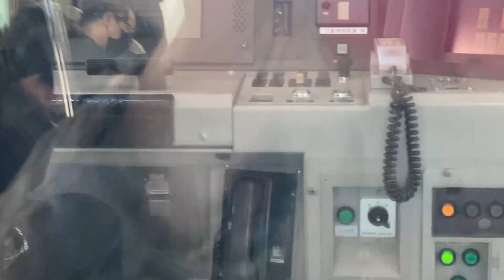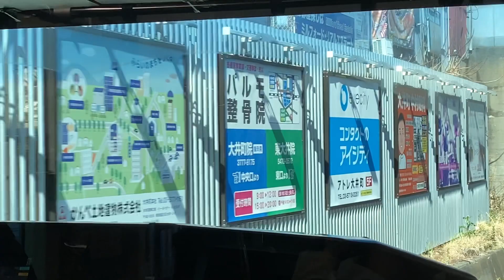【いつもと少し違う景色】京浜東北線の前面展望(東神奈川→田町)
普段何気なく乗っている路線でも1番前からの景色だと印象変わるかもしれません。

【お手軽恐怖スポット】頭上スレスレを赤い物体が！〜京急六郷橋橋梁(東京都大田区)